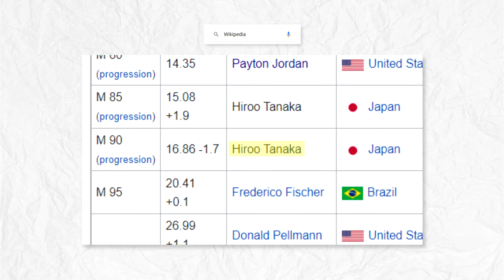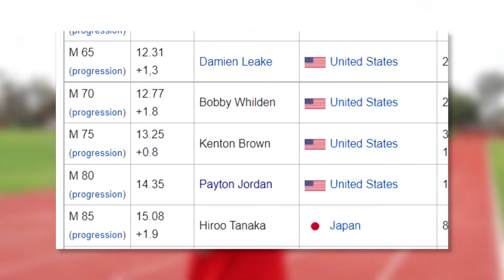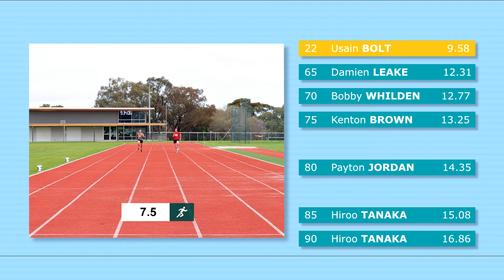100m Sprint vs World's Fastest 80 Year Old!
The World's Fastest 80 Year Old. Do you think you could beat them in a 100m sprint? Let's find out!

The 100 metre sprint... Arguably the most glorified Olympic event. I know I'm no match for Usain Bolt, but I thought maybe I could beat the World's Fastest Senior Citizens... So my friend Patrick and I run the 100m to find out where exactly we stand amongst these fastest 100m times.

Until next time... See you later!